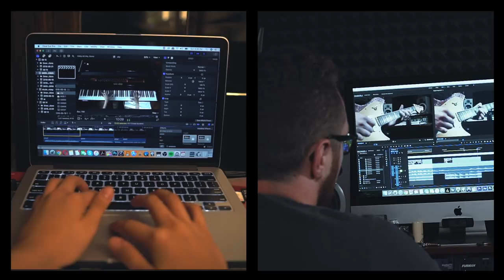In Between Genres (A Short ft. Rhett Shull)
In this silent short film, Rhett Shull and I explore the overlaps in lifestyle, music, and our daily practices between his world -- rock guitar, and mine -- classical piano.

I encourage you to check out Rhett's channel!!

I answer questions LIVE on instagram every Monday at 8pm EST, hope to see you there ☺